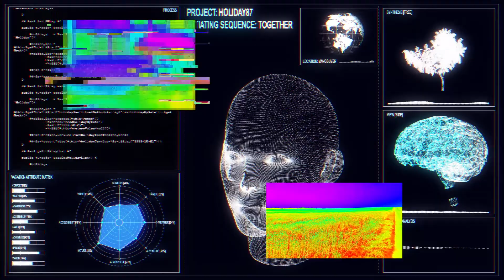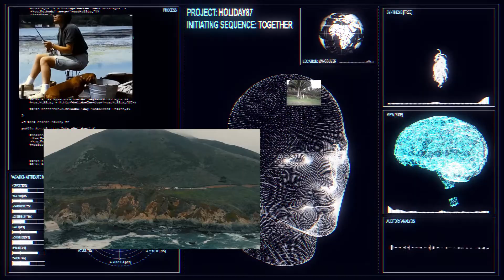Holiday87 - Together [Visualizer]